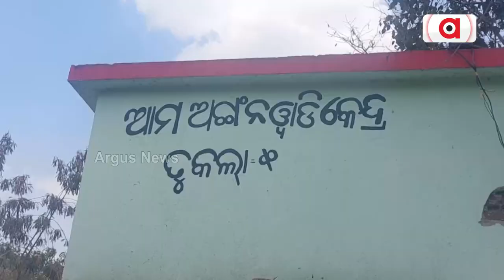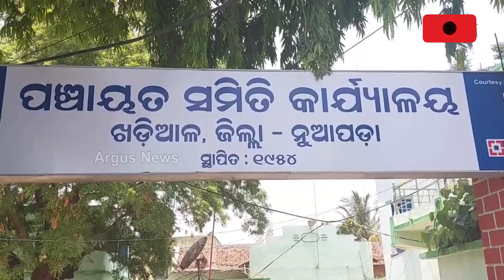ଦାଦନ ପରିବାରକୁ ସାହା ଭଙ୍ଗା ସରକାରୀ କୋଠା || Awas Scam || Nuapada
ଦାଦନ ପରିବାରକୁ ସାହା ଭଙ୍ଗା ସରକାରୀ କୋଠା l ବର୍ଷ ବର୍ଷ ଧରି ମିଳୁନି ଜାଗା, ମିଳୁନି ଆବାସ l ଭଙ୍ଗା ସରକାରୀ କୋଠାରେ ବିତିଲାଣି ୧୫ ବର୍ଷl ଘୋଷଣା ଯୋଜନାରେ ମାତିଥିବା ରାଜ୍ୟ ସରକାର ଯୋଗ୍ୟଙ୍କୁ ଆବାସରୁ ବାଦ କରୁଛନ୍ତି l